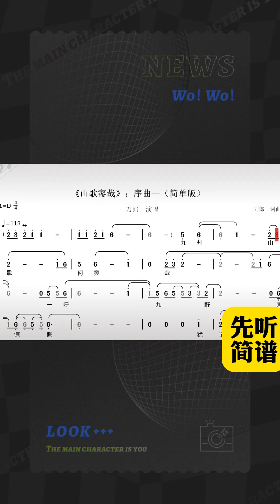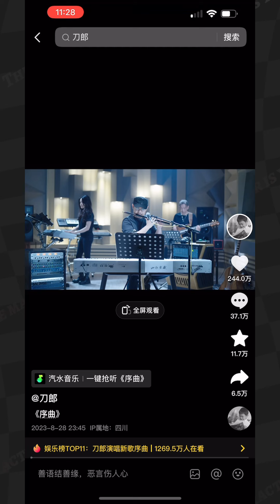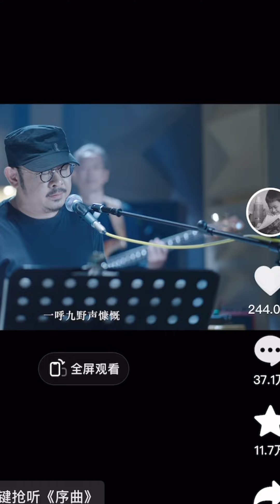刀郎凌晨发布只有四句话的新歌瞬间飙升榜首足以证明其实力！当年那个骑电动车的苦孩子谁能想到他内心有多壮阔！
刀郎这首4分半的歌曲只有4句歌词，
一经发布短短几分钟几百万浏览量
飙升各大音乐榜首
放眼整个音乐界还有谁能做到？
在这个信息爆炸的年代
很多人恨不得多加一些词
而刀郎只用了四句歌词！

婴儿的啼哭声，
耕牛的哞叫声，
诠释着中国劳动人民的悲苦。
竹笛的悠扬，节奏的轻快，
却制造出强烈的冲突感，
什么样的人能有如此悲天悯人的胸怀和境界？

九州山歌何寥哉，
一呼九野声慷慨。
犹记世人多悲苦，
清早出门暮不归。

九州山歌响彻天际，多么雄壮！
一呼百应，九野回响，激情澎湃。
记忆中的世界，多少悲哀与痛苦，
人们清晨出门，夜晚迟迟未归。（也有更深层意义：人生苦短出去了也可能回不来了…）